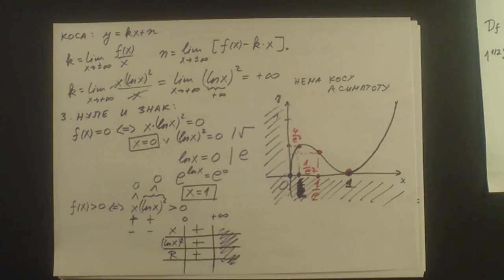Tok funkcije y = x ln²x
Tok i grafik funkcije y = x ln²x